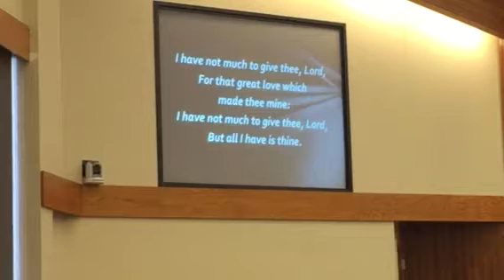Selection: A Gift For His Altar - Leslie Condon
Selection: A Gift For His Altar - Leslie Condon, played by the 2015 Future All-Stars Band with the NYSB